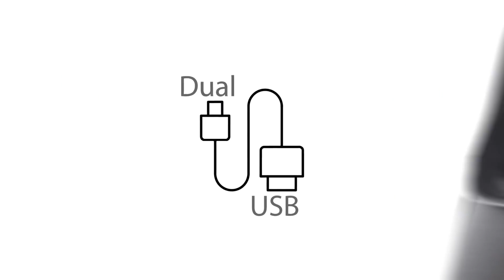Ride your Suitcase! - World's First Motorized Carry-On Luggage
—MODOBAG is the world’s Krst motorized, smart and connected carry-on that gets savvy travelers, tech enthusiasts and urban day-trippers to their destination up to three times faster than walking. Mechanical Features and SpeciKcations BELOW...Motor - Belt Driven, Maintenance-Free, High Torque 150 Watt Electric
Speed Control - Indoor and Outdoor Settings
Thumb Action Throttle
State-of-the-Art Lightweight Lithium Batteries
Range - 6 Miles (based on 180 lb rider)
80% charge in 15 minutes, full charge in 1 hour
Battery Life - Over 4,000 full charge cycles
UL approved Smart Charger
Dual Wheel Braking System
High Performance CNC-Machined, Sealed-Bearing Steering Column Telescoping Aluminum Handlebar Assembly
App Features
GPRS-GSM Real-Time Tracking Proximity Alert
Exterior Features
High Strength US made Dupont Ballistic Nylon Shell Portected easy-access laptop pocket CAD-Designed, Lightweight Aluminum Chassis Ergonomically-Designed Modobag Foot Rests Extendable Towing Handle
Stowing/Lift Handles (Front/Rear Mounted)
Durable YKK Zippers
Side Mounted Pockets - 8"x11.5" for tablets, 5"x6" for phones
Interior Features
Illuminated Dual USB Charging Ports Illuminated Power & LED Light Controls Digital Battery Capacity Gauge
Dimensions
22" Long X 9" Wide X 14" Tall
2000 Cubic Inches Interior Stowing Capacity
Weights
Bag Weight - 19 lbs
Max Rider Weight - 260 lbs.
Wheels
Custom High-Performance Polyurethane Wheels High-Performance sealed Bearings throughout